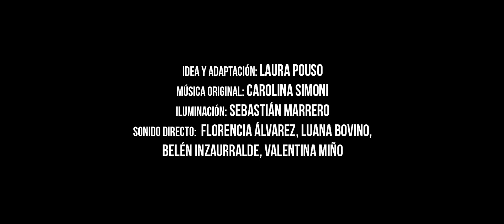CENTENARIO PROUST - Micro pieza 7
Una vez más, estudiantes avanzados de la Carrera de Actuación de la EMAD celebran la obra de un autor francés recurriendo al lenguaje audiovisual para transitar por instantes de la obra cumbre del autor, En busca del tiempo perdido.

Un ciclo compuesto por 9 micro piezas audiovisuales, realizadas por Miguel Grompone con producción general y artística de Claudio Castro, presenta los trabajos individuales que nueve jóvenes intérpretes han creado a partir de fragmentos de la célebre novela. La selección de textos y su adaptación es de Laura Pouso. Desde su sensibilidad personal y su capacidad interpretativa Florencia Alvarez, Belén Inzaurralde, Valentina Miño, Cecilia Ríos, Sofía Silva, Iara Viera, Felipe González, Juan Manuel Outeiro y Mateo Silva se sumergen en el particular universo de Proust y nos invitan a un viaje por los laberintos de la memoria.

Dirección de arte: Paula Villalba